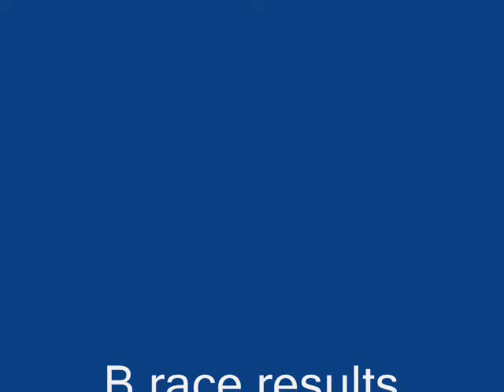PICC 2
The second Presque Isle Cycling Club race was held April 18th in North East PA. The race was held in cool conditions with temperatures in the mid 50's and with moderately strong winds from the West.  There was  no footage from the A race, so sorry no video highlights from that race which came down to a pack field sprint.